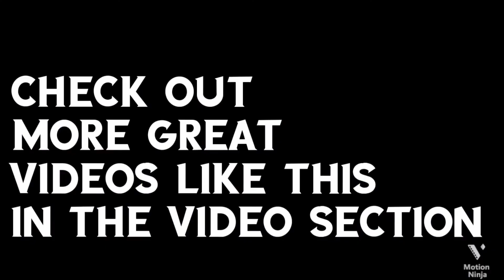MYTHIC LEGENDS ABENGARD HOW ESSENTIAL IS HE?? ICE FIELDS GAMEPLAY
Welcome back

This video we take a look at ABENGARD
One of the great mythic cards in the game

But just how essential is he let's take a look!!
And remember to enable YouTube notifications